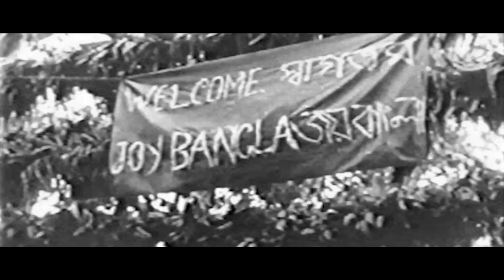Refugeeder Gaan | Song by EAST BENGAL ULTRAS - Cholo East Bengal Album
Here's the third song of the album "Cholo East Bengal". Dedicated to the million refugee supporters of East Bengal.
One more song to go. Also, the songs will be available on various music streaming platforms soon.

Song - Refugeeder Gaan
Album - Cholo East Bengal
Vocals - Sayan Sarkar
Guitar - Soumya Banerjee
Bass - Sarthak Bhattacharya
Recording - 5 Strings Studio
Mix & Master - 5 Strings Studio
Editor - Suman Das
Lyrics Editor - Saurish Sarkar
Video Footage - AP Archive, SONALI GRAM, TheChanelSam, East Bengal Club, Radical East Bengal Addicts TV

👇 STAY UPDATED:

🎧 LYRICS:

ঢাকা থেকে ভোলা, বরিশাল খুলনা..
গারো পাহাড়ের কোলে, নেত্রকোনা..
নোয়াখালী ত্রিপুরা, কিংবা পাবনা..
আর বুকের ভিতর কাঁটাতারে সীমানা..
ও হো হো হো..
দেখো রিফিউজি ক্যাম্প, কত উঠলো গড়ে..
আর জন্মভিটা, রয় পিছে পরে..
ক্যাম্প থেকে কলোনি, স্মৃতি বুকে ধরে..
লড়াই বাস্তুহারার, শুরু নতুন করে..
সেই লড়াইতে আজ, সাথে আমাদের দল..
একশো বছরের, আমাগো ইস্টবেঙ্গল..

Dhaka theke Bhola, Barisal Khulna..
Garo paharer kole, netrokona..
Noakhali Tripura, kingba Pabna..
Aar buker bhitor katatare shimana..

ohoo hoo hoo
ho hoo hoo hoo

Dekho refugee camp koto uthlo gore..
Aar jonmovita roy piche pore..
Camp theke colony smriti bukey dhore..
Lorai bastuharar shuru notun kore..

Sei lorai te aaj sathe amader dol..
Eksho bochorer amago East Bengal

ohoo hoo hoo
🎯 ABOUT US:

ভারত তথা দক্ষিণ এশিয়ার সর্বপ্রথম আল্ট্রাস হলো "East Bengal Ultras"। ২০১৩তে গ্রুপটি স্থাপিত হয়। আমাদের প্রথম ব্যানার দেখা যায় ডিসেম্বর ২০১৩, ব্যাঙ্গালুরুতে - ইস্টবেঙ্গল বনাম বিএফসি ম্যাচে। আমাদের প্রথম টিফো ছিল এক বিশাল দৈত্যকায় ১২ নম্বরের ইস্টবেঙ্গল জার্সি যেটা কলকাতা ময়দানে সাড়া ফেলে দেয়। ইস্টবেঙ্গল আল্ট্রাসের অপর নাম হলো "Bangal Brigade"।